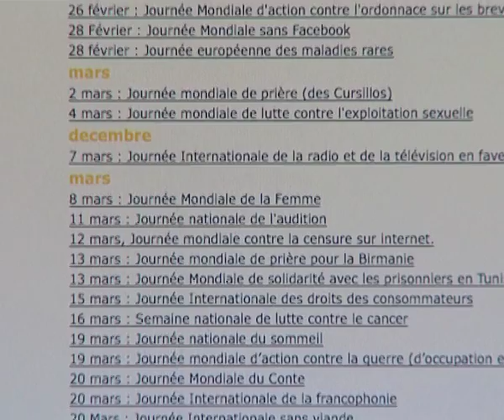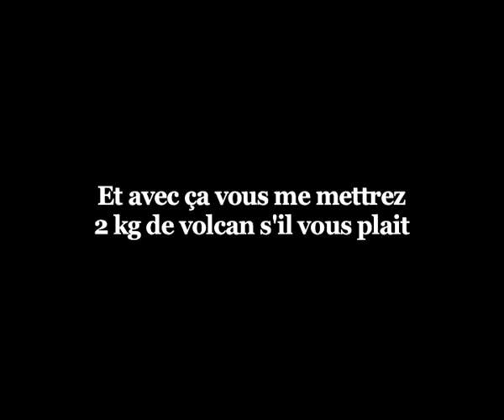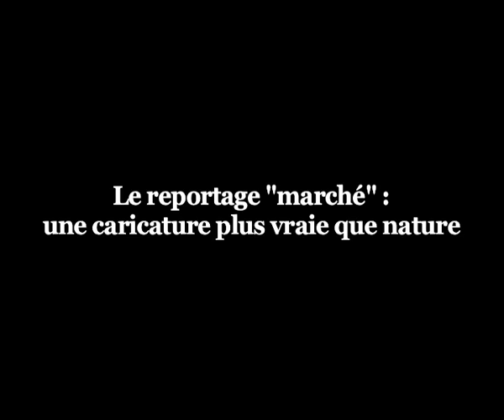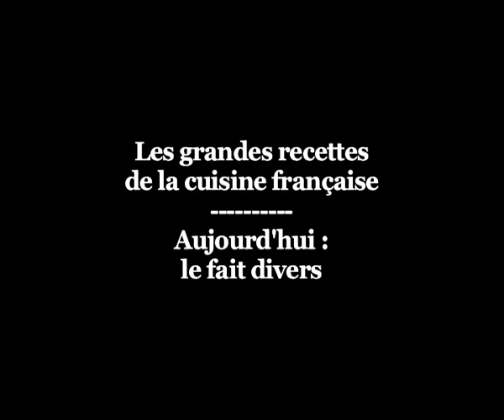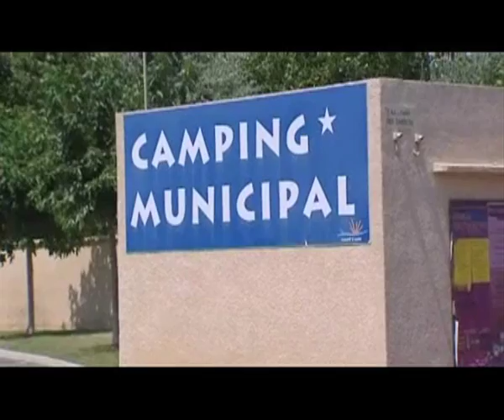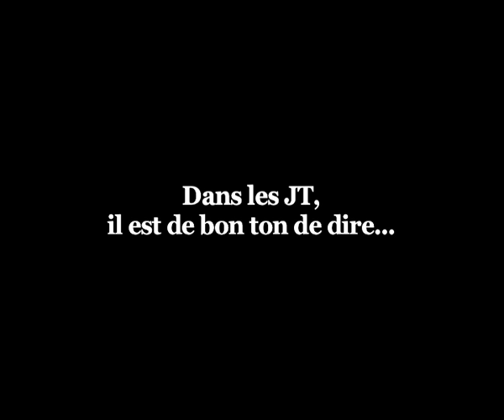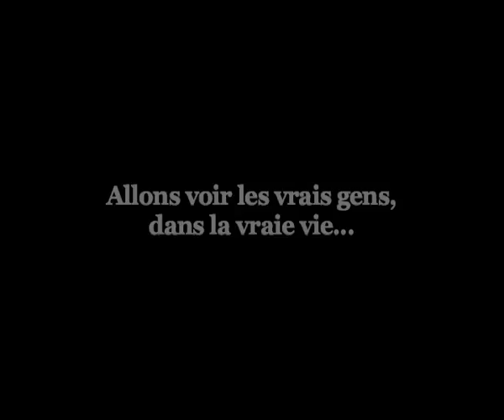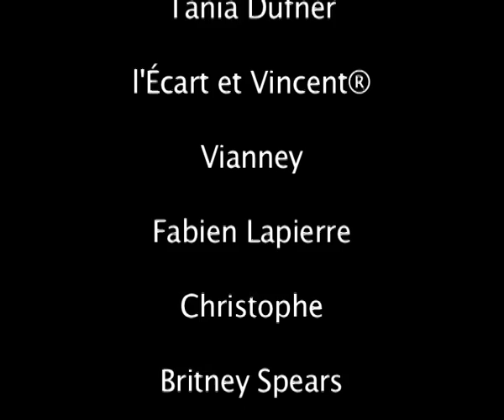Média-tics, Le journalisme pour les nuls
2010 Léa Zilber et Sébastien Borgeaud, projet de fin d'étude à l'ESJ de Lille.
Documentaire critique, ludique et non conformiste sur les travers du journalisme d'information télévisuel.